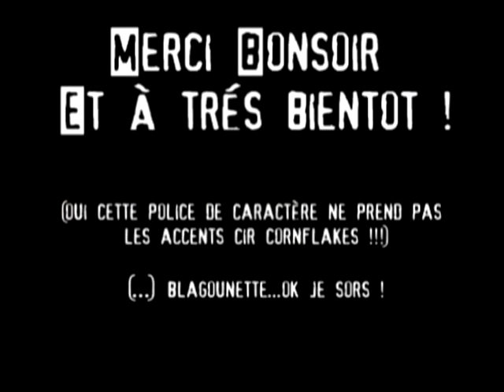Les Zenchantés été 2013